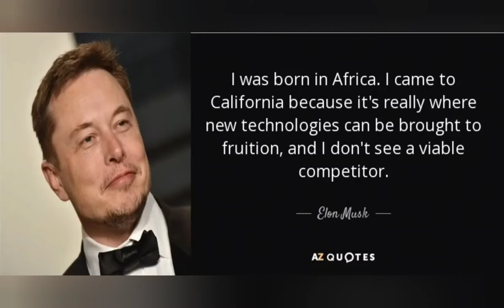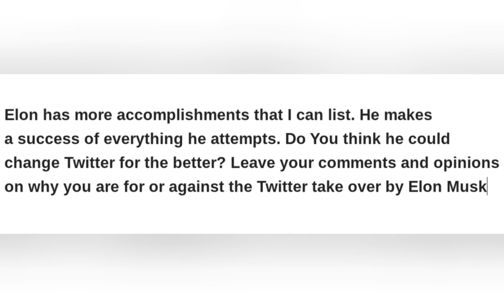Greatest AFRICAN AMERICAN In US History Bought Twitter🐦